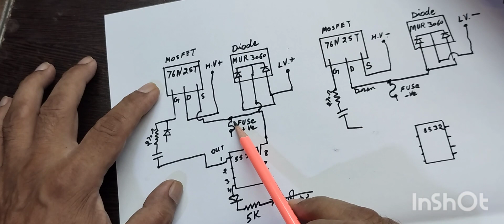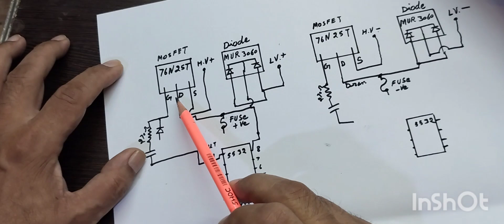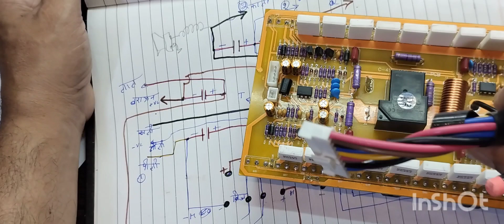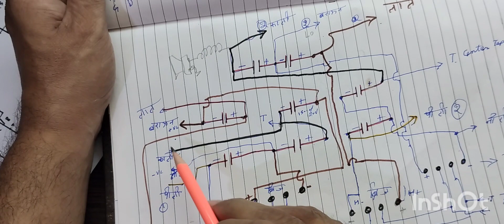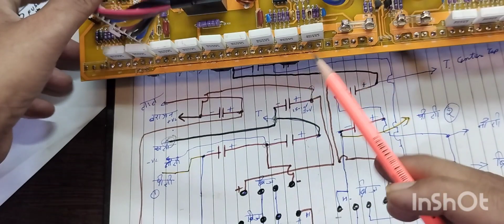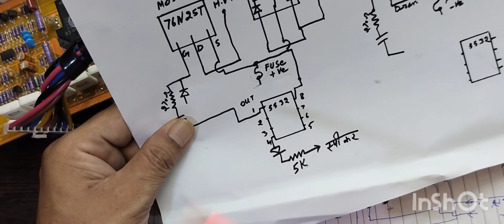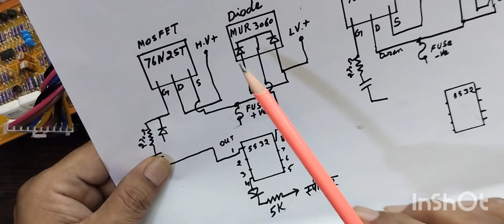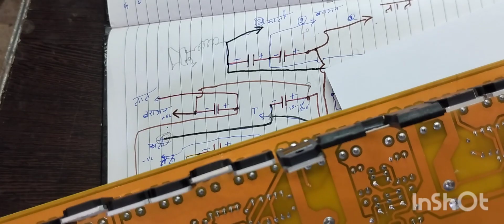Amplifier repairing/amplifier mein hi volt per MOSFET kaise kam karte//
Channel is about Amplifier Repairing and electronic circuits study//amplifier repairing/hi volt mein MOSFET kaise kam karte/